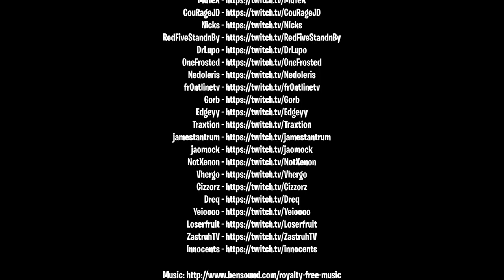Fortnite Elite TV Fortnite Funny Moments # 89